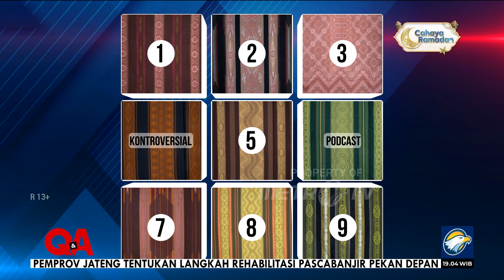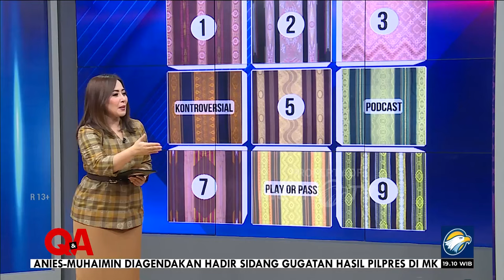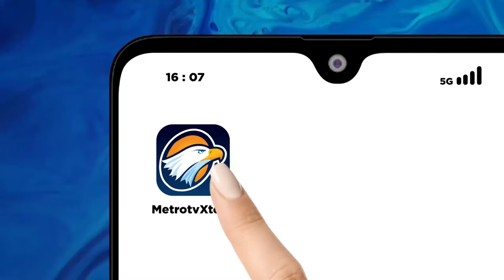Kisah Asmara Rina Siahaya dengan Ellyas Pical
MetroTV, Kisah Denny Sumargo yang pernah memperjuangkan impian pribadi menjadi kenyataan. Mulai dari masa kecil yang sudah mengalami fase sulit, hingga saat ini dikenal dengan seorang publik figur yang memiliki semangat tinggi, serta menjadi inspirasi luar biasa untuk banyak orang.

Kali ini kami akan membahas pengalaman hidupnya dipercaya memerankan sosok Ellyas Pical, petinju legendaris Indonesia.